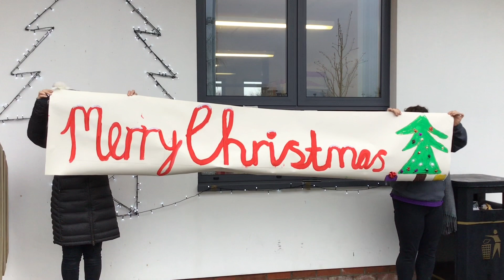TPS Merry Christmas Everyone! 2020